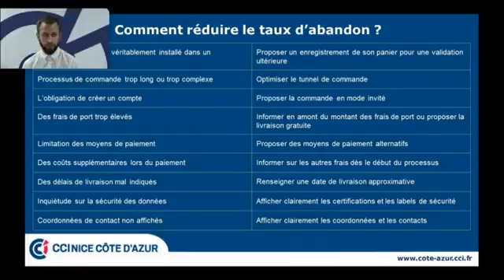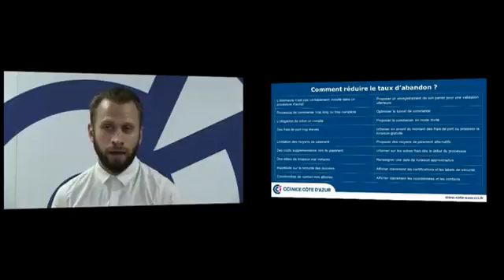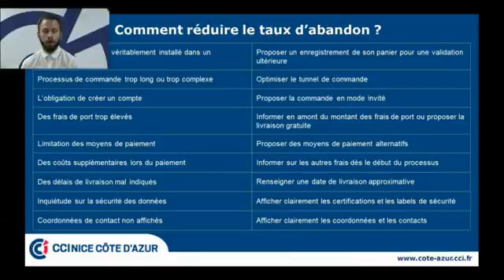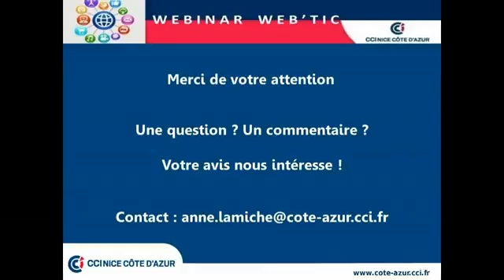Webinar : Comment éviter les abandons de panier ?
Testez WiziShop dès maintenant ! 15 jours offerts en cliquant ici : wizi.la/TestezWizishopFormation Alexandre Viale, Social Media Manager chez WiziShop, vous démontre qu'il est possible d'éviter les abandons lors de votre tunnel de commande.

Lors de ce webinar de quelques minutes, vous découvrirez les freins à la finalisation d'un achat et les solutions qui sont à votre disposition.